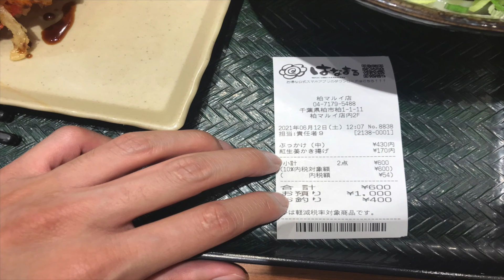[グルメ旅]千葉県柏駅の柏マルイ店にあるはなまるうどんで若い女店員にぶっかけ中をお願いして気づいたこと[masa46494]